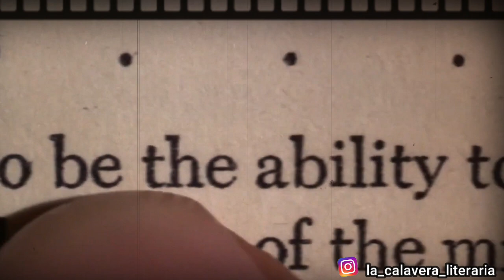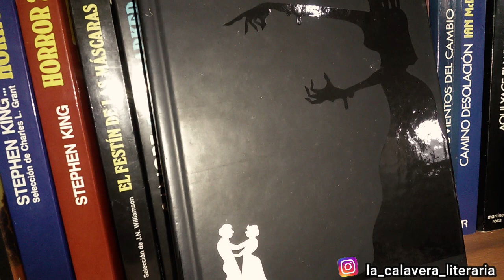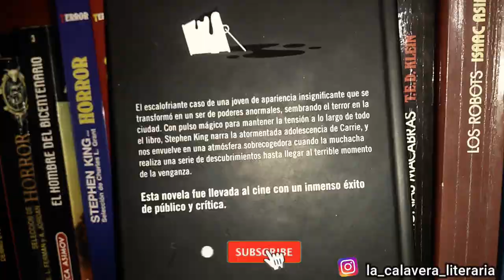Posee poderes telequinéticos que salen a la luz cuando ella estalla de ira CARRIE DE STEPHEN KING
00:00 Carrie de Stephen King

🎃SINOPSIS🎃
Carrie, una joven de apariencia insignificante, acosada por sus compañeras de instituto, vive con su madre, una fanática religiosa. Un día en las duchas, la primera menstruación de Carrie provoca las burlas de las demás chicas y desencadena una sucesión de hechos sobrenaturales y terroríficos.